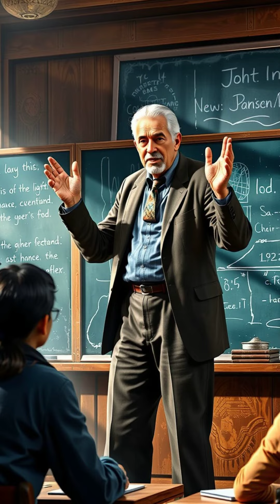The Philosophy of Education: Learning and Growth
Education is more than learning facts; it's about growing through experience!